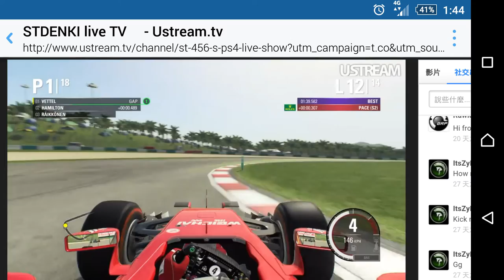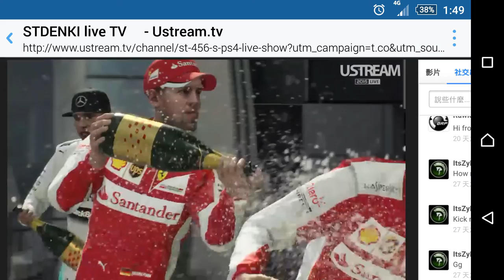F1 2015 Champion mode game play PS4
Team: Ferrari